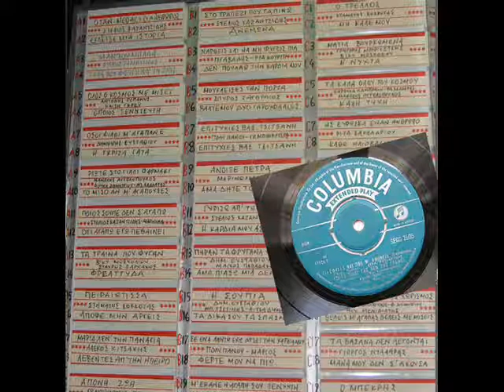-ΣΤΡΑΤΟΣ ΚΥΠΡΙΟΣ-ΜΕ ΝΙΤΣΑ ΛΑΜΠΕΤΗ-(ΜUSIC BOX).